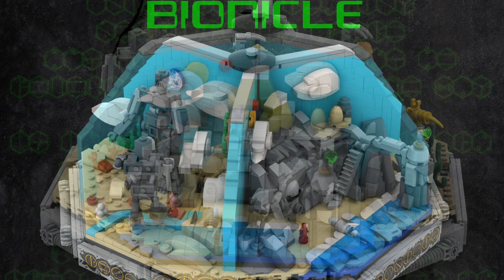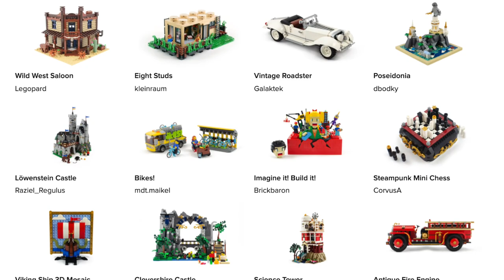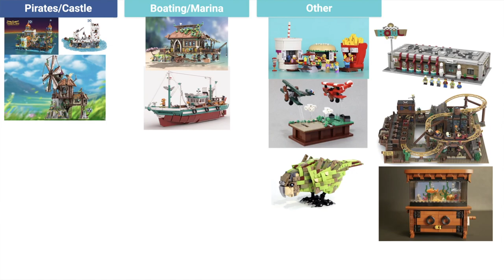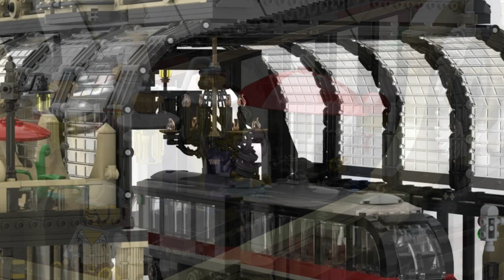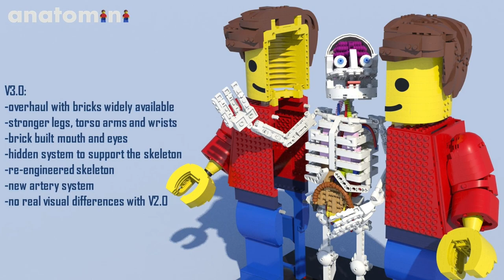Bionicle 2021: Q&A, Addressing Misconceptions + The Top 13 Likely Rejected Ideas to be Made Sets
Take a look at this in-depth followup to the recent news that LEGO and Bricklink are reviving rejected LEGO Ides sets, including Sokoda's The Legend of the Bionicle in 2021!